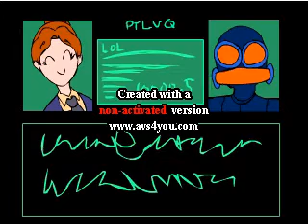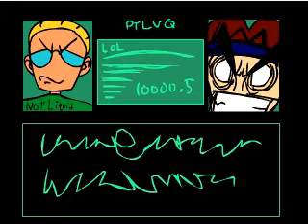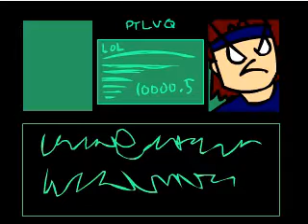Metal Gear Awesome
again the video converter